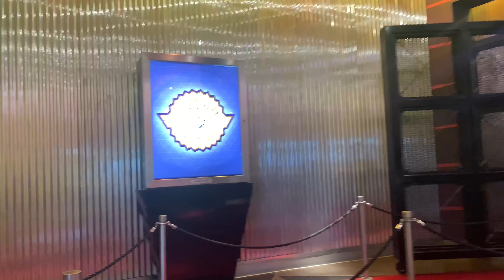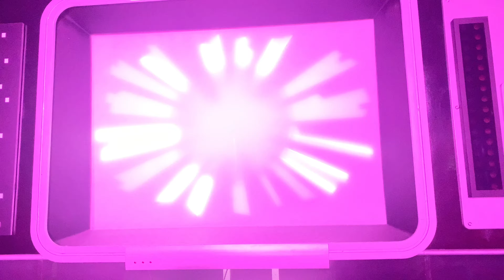Epcot Walt Disney World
Our rainy day at Epcot!